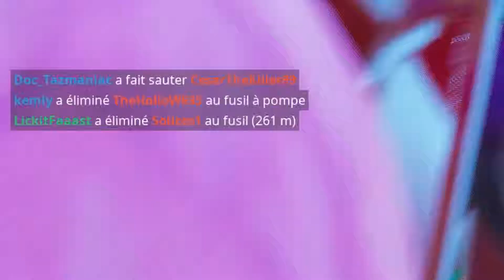Charles Aznavour - Emmenez-Moi ( Fortnite Montage )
BongDATShlak420 did the editing and then send it to me . Its a little video of his best moment on Fortnite with the song Emmenez-Moi from Charles Aznavour. Hope you enjoy!

R.I.P Charles Aznavour 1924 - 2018